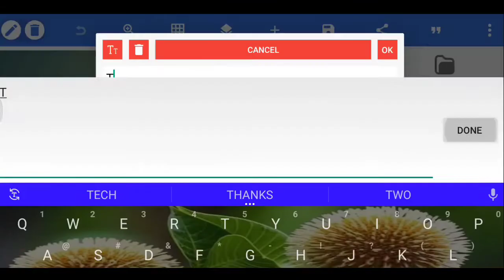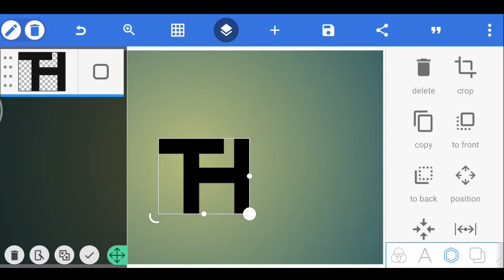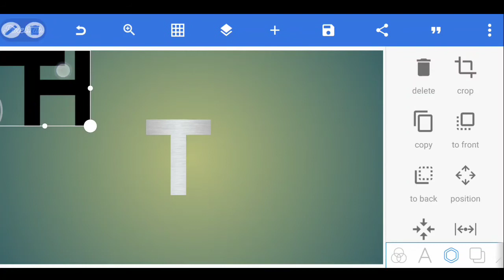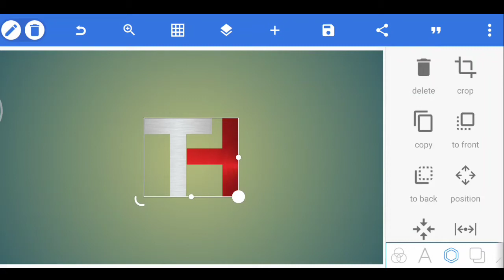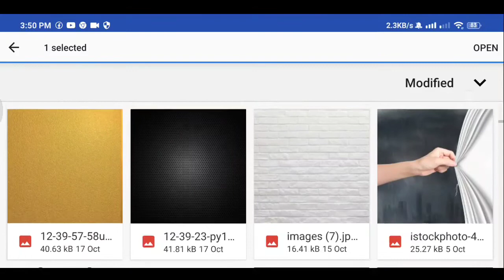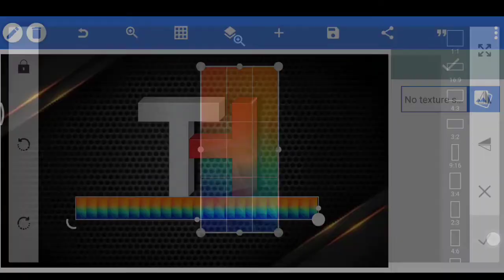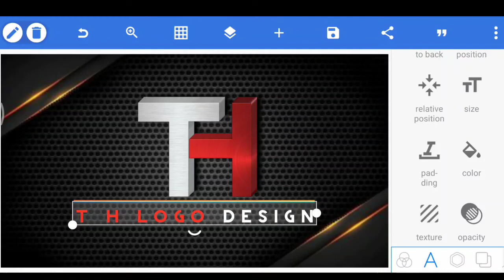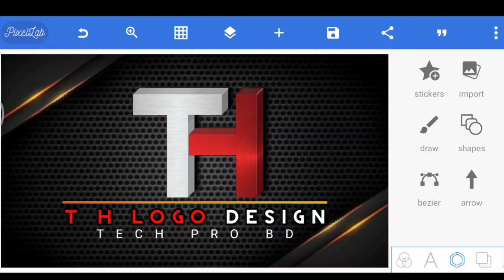T H LOGO DESIGN || PROFESSIONAL LOGO DESIGN || PIXELLAB LOGO DESIGN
This video will make how to create a professional logo on PixelLab